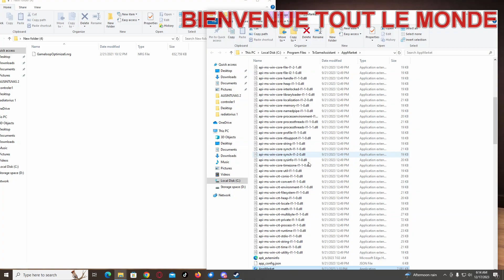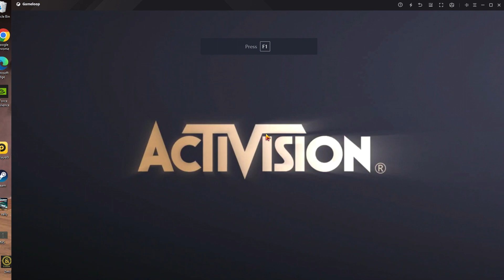NEW Gameloop Settings For Call of Duty Mobile | COD Mobile Gameloop Best Settings 2023 DECEMBER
Hey, the guy's today in this video I will be going to NEW Best Gameloop Settings For Call of Duty Mobile | COD Mobile Gameloop Best Settings 2023.

Call Of Duty (COD) is a mobile game where players enter a battlefield where there is only one winner - the last man standing. Grab weapons to do others in and supplies to bolster your chances of survival. Eventually, players are forced into a shrinking play zone to engage each other in a tactical and diverse environment.
Here, you'll join a group of up to 100 players battle to the end of their lives on an enormous island full of weapons and vehicles. Only one player will make it off of this island alive.